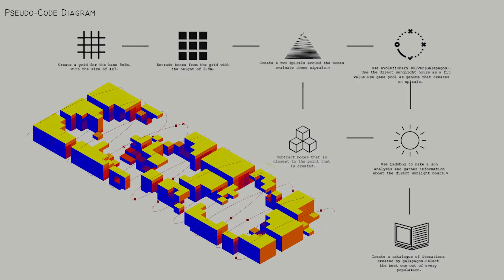Genetic Optimization //Suruc Camp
A genetic algorithm is an heuristic search that is inspired by Charles Darwin's theory of
natural evolution. This algorithm reflects the process of natural selection where the fittest
individuals are selected for reproduction in order to produce offspring of the next generation.
Evolutionary Computation is a branch of computation that is quite unique. For one, it is not
specific to any problem or task. It is a framework for solving generic problems. This offers
interesting capacities for the design process where we are usually the ones iterating over a
design decision in order to evaluate its effectiveness. If we could abstract the forces which
guide a design decision, then we could potentially utilize Evolutionary algorithms to assist us
in finding optimal solutions given a number of design criteria.
The main objective of this assignment is for students to utilize Evolutionary solvers in order to
optimize a studio or seminar project. With the help of Galapagos (or similar) or Biomorpher,
students will search for the most optimal solution (maximize, minimize, or reach a certain
fitness) in the architectural environment. The result of the exercise should be a series of
optimized elements which can help to drive the project forward.